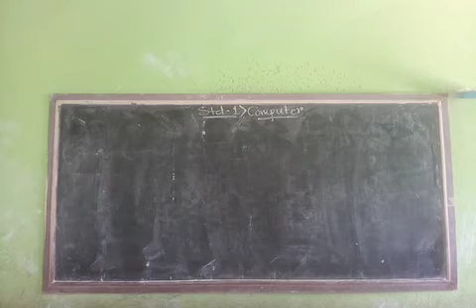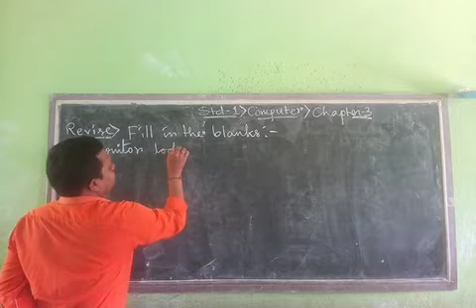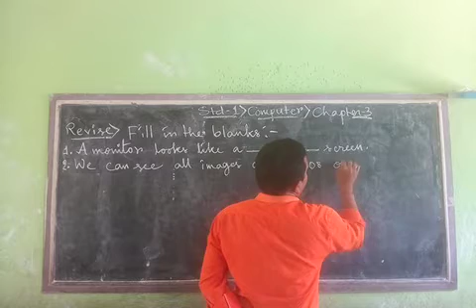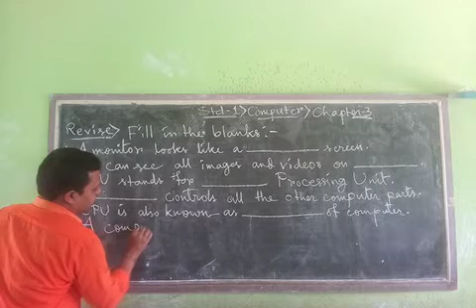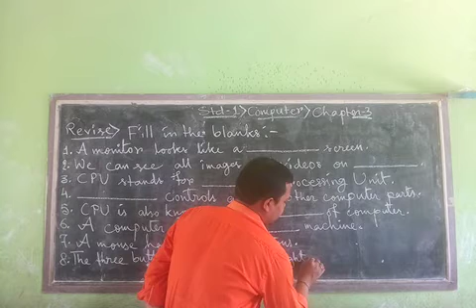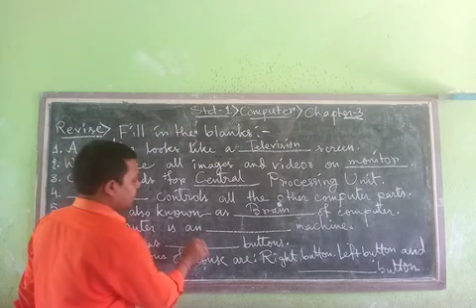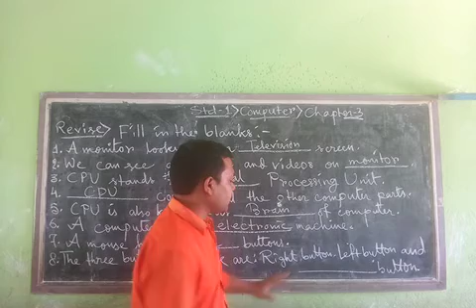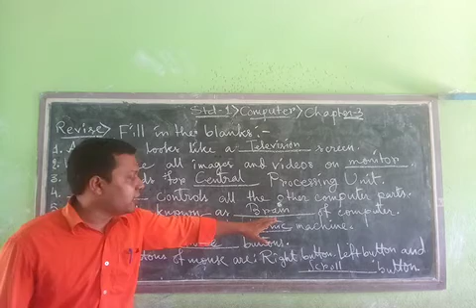STD - I ( SUB - COMPUTER )